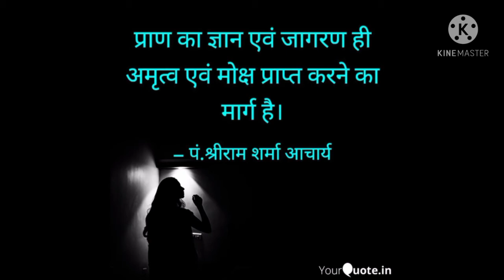Suvichar । Sadvakya । Amritvani । Hindi Vichar । सुविचार । सद्-वाक्य । अमृतवाणी । हिंदी विचार ।Quote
Suvichar/Sadvakya/Amritvani/Hindi Vichar/Quotes ।

सुविचार/सद्-वाक्य/अमृतवाणी/अनमोल वचन/हिंदी विचार ।

Aadhyatmik Chintan Dhara/आध्यात्मिक सिद्धांत धारा ।